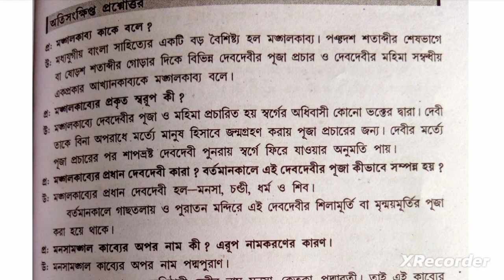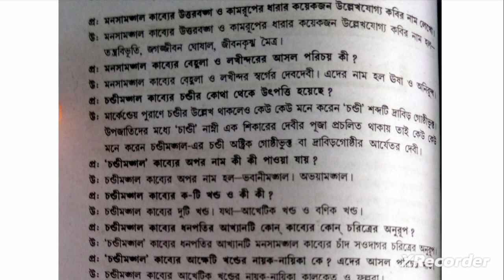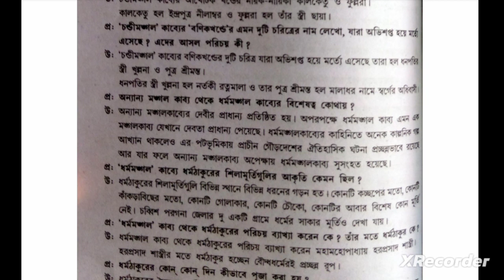KU বাংলা মেজর ও মাইনর | মঙ্গলকাব্য শর্ট প্রশ্ন, কল্যাণী বিশ্ববিদ্যালয় | Mongol Kabya Short question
🚨 বাংলা মেজর ও মাইনর | মঙ্গলকাব্য শর্ট প্রশ্ন | কল্যাণী বিশ্ববিদ্যালয় | Mongol Kabya Short question

🌼 Tags (Ignore) 🌼

মনসামঙ্গল | চন্ডীমঙ্গল | ধর্মমঙ্গল | Bengali Syudy With Jit | Mongol Kabya | Mongol Kabbo